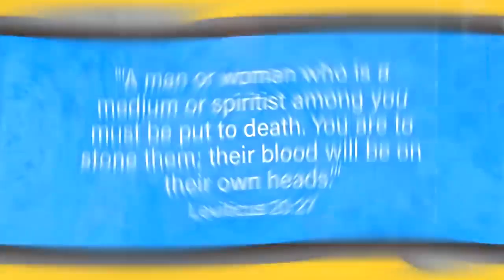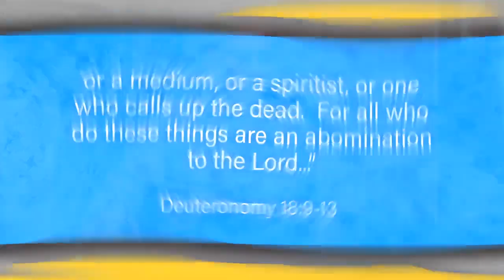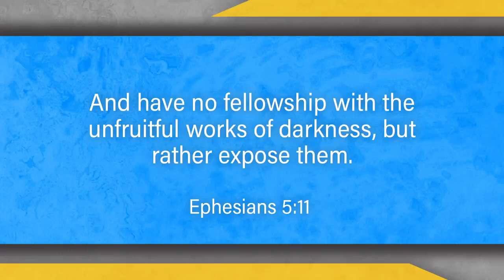Should a Christian Celebrate Halloween - With Doug Batchelor Amazing Facts (SDA)